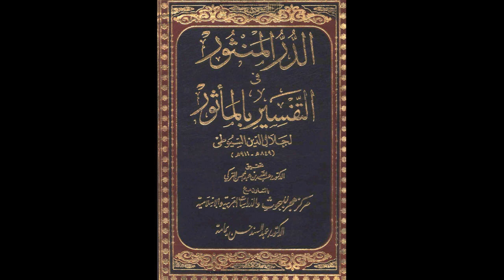الدر المنثور في التفسير بالمأثور للإمام السيوطي | الدرس رقم 375 | عبد الرحمن عمورة